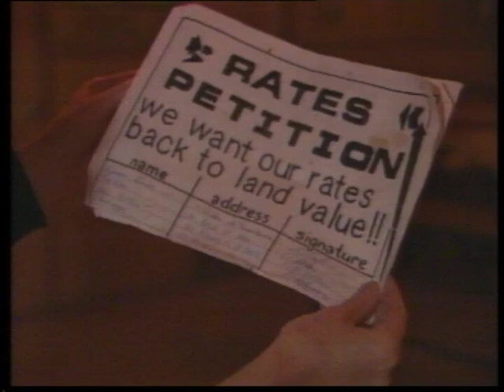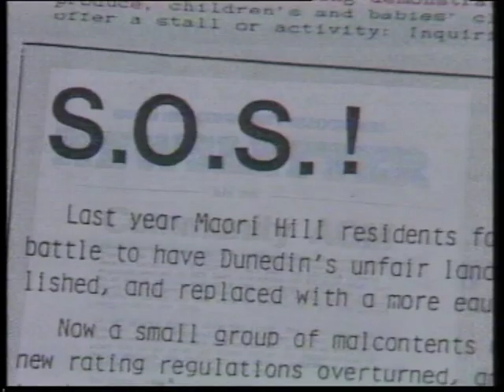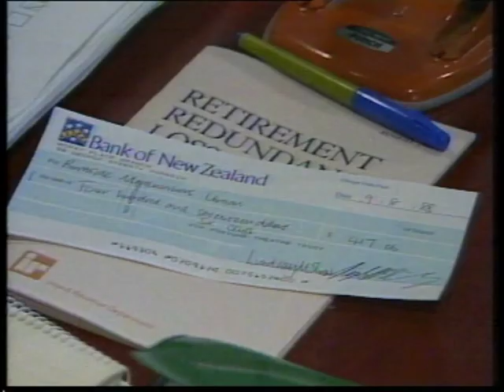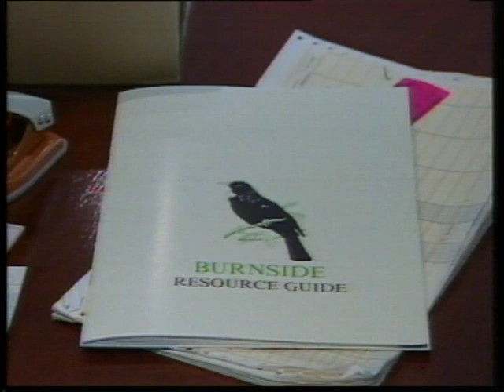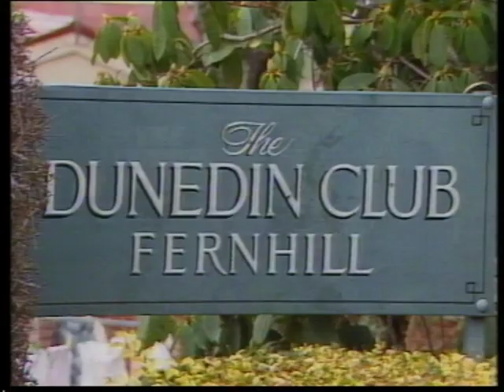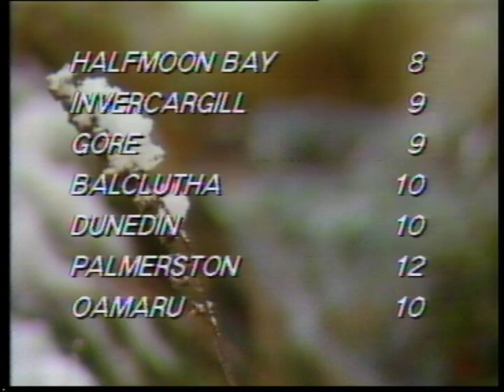The South Tonight 1988: June Num 05 1988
Includes Dunedin Ravensbourne Rates objections, Burnside Freezing Works redundancy, Winston Peters Dunedin Club
We are not sure of the date this programme aired, if you know let us know